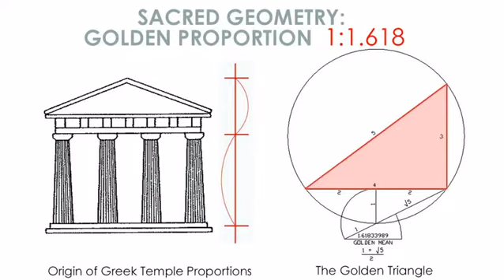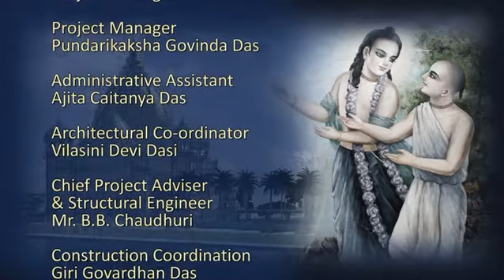Temple of Vedic Planetarium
This is a video presentation about the Temple of Vedic Planetarium coming up at the ISKCON Headquarters in Sridham Mayapur,  West Bengal.

Please visit the above website for more information.